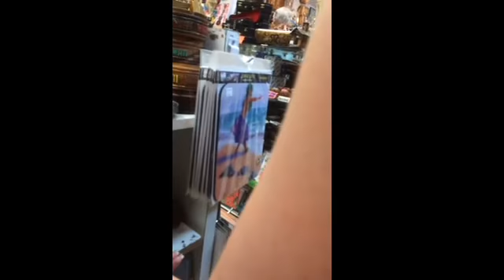Hawaii trip 2